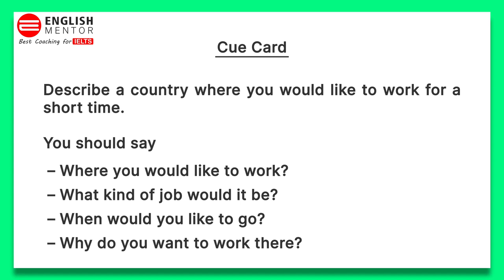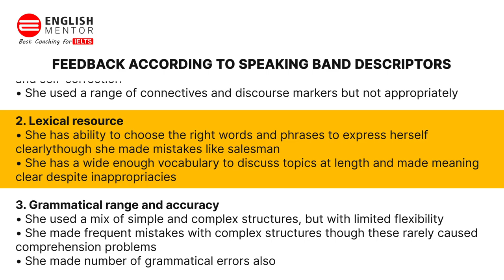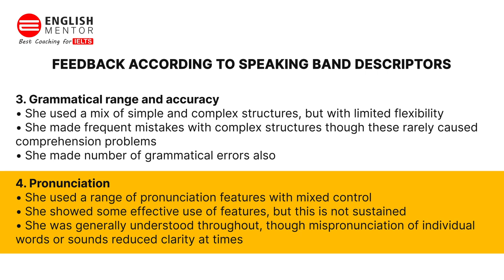IELTS Speaking Test May 2021 | IELTS Speaking Test Sample | Speaking Test with Feedback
IELTS Speaking Test May 2021 | IELTS Speaking Test Sample | Speaking Test with Feedback | English Mentor IELTS Speaking

Our Key features are:
• Personalized Coaching
• Experienced